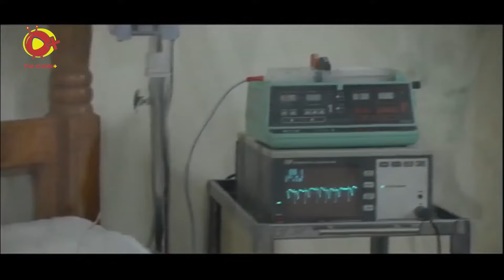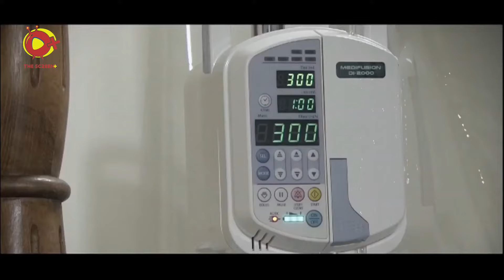الجن العاشق يصارع خلف الله في مواجهة روحانية شديدة ! - اقوى مشاهد الرعب على الاطلاق